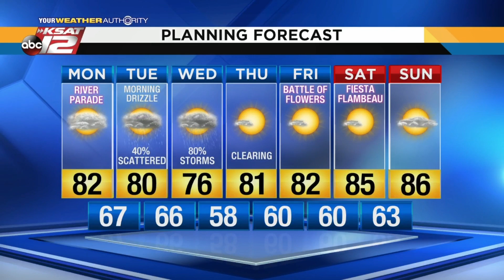Justin's 10am Update: April 22, 2019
Warm, humid, and breezy today, with chances of storms by Wednesday.